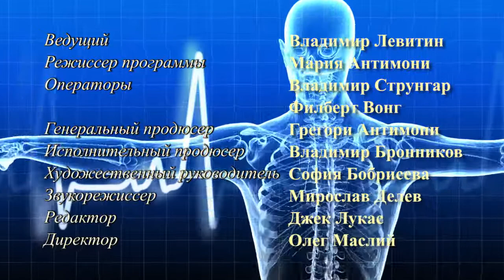"Будьте здоровы", Пауль Перлон, специалист по неотложной помощи.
Пауль Перлон, специалист по неотложной помощи и купированию боли.
- Что такое боль?
- Разные типы боли.
- Когда и как надо начинать бороться с болью?
- Что такое хроническая боль?
- Что такое фибромиалгия и как с ней бороться?